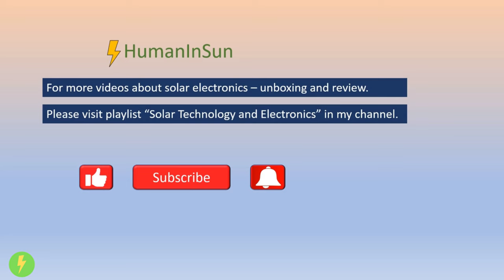amiciAuto Cigarette Lighter Socket to Battery Connection Clips | Female Connector | Tamil.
amiciAuto Cigarette Lighter Socket to Battery Connection Clips
Cigarette Lighter Female Connector, Cigarette Lighter Pin.

This channel contains video in either Tamil or English.

Solar Technology - Solar Panel, monocrystalline, Polycrystalline, Mono Perc, Solar charge controller, DC load.
Solar Technology - DC to AC converter, Car inverter, Solar Inverter, DC appliances unboxing and test.
Solar Technology - Basic concept, Tutorials.
Solar Technology, Solar product, Solar electronic, Unboxing and Reviews, Tutorial.
Power electronic, Circuit connection, Wiring and so on.